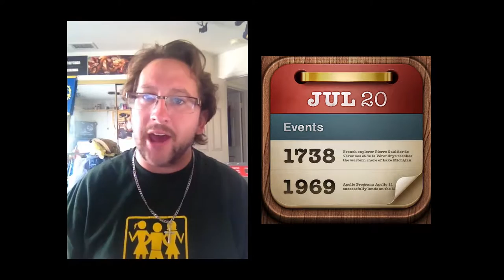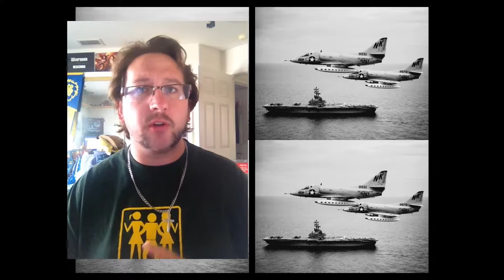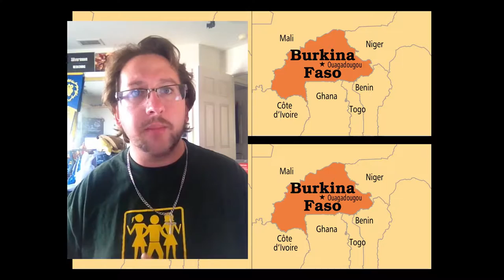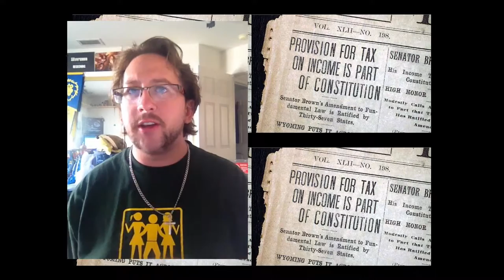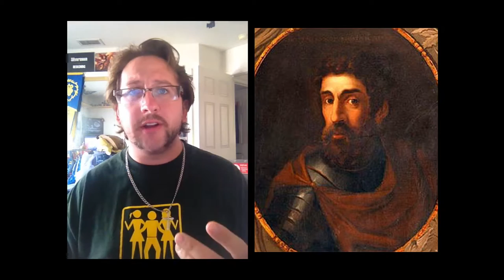First Electric Traffic Light - This Date in History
Song is Roots by Tobu